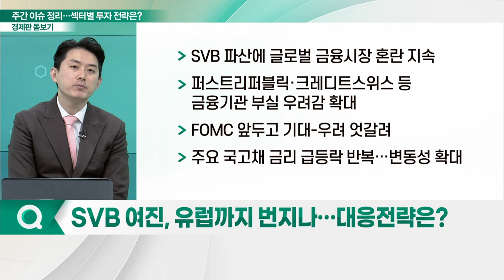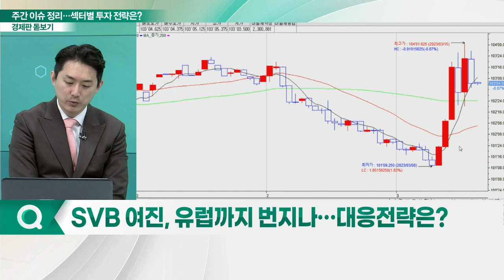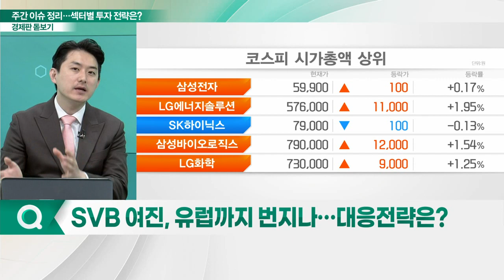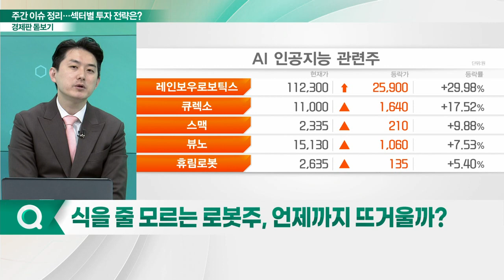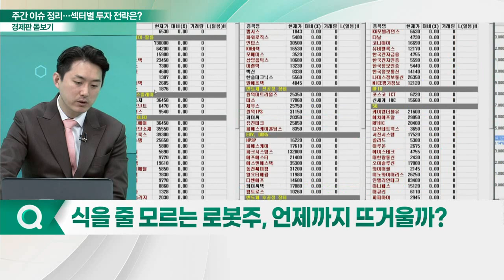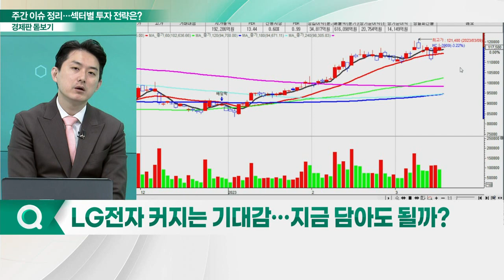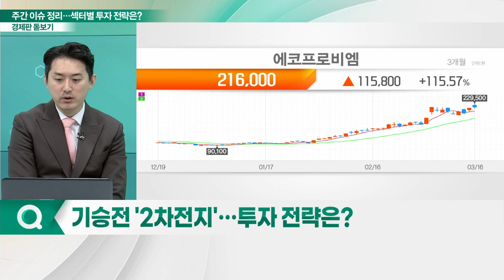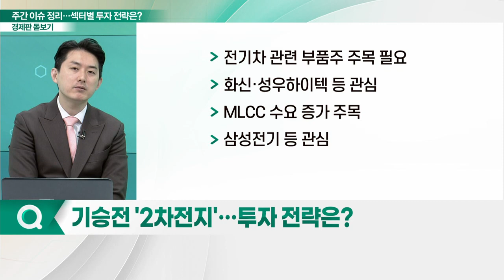美 은행 파산에도 갈 섹터는 간다... 섹터별 투자 전략은?_경제판 돋보기 (20230317)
Q. SVB 여진, 유럽까지 번지나… 대응전략은?
Q. 식을 줄 모르는 로봇주, 언제까지 뜨거울까?
Q. 알짜 로봇 회사 확보 치열… 대기업이 찜한 기업은?
Q. LG전자 커지는 기대감… 지금 담아도 될까?
Q. 기승전 '2차전지'… 투자 전략은?